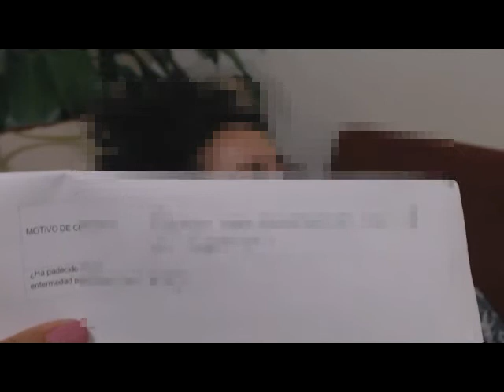469 Psicóloga Ery Cervantes. Reptiliano abandonado por grises.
El paciente asiste debido a duelo por muerte papá, depresión.

AGENDA -HIPNOSIS - Terapia de Regresión y Vidas Pasadas
PUEBLA  del 4 al 7 de marzo
LEON GTO. CURSO INTENSIVO 18 19 y 20 de marzo. Terapias 21,22 y 23
MEXICO 1,2 y 3 DE ABRIL.

GRACIAS AL PACIENTE POR PERMITIR COMPARTIR ESTE VÍDEO. San Luis Potosí, México.